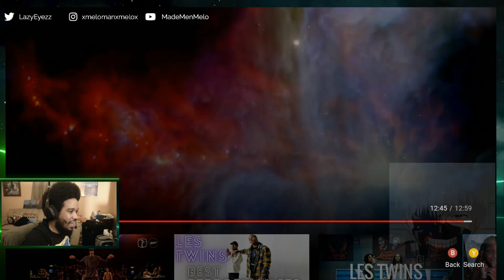LES TWINS: CAMDEN WORKSHOP - Freestyles (Reaction)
The BAG was officially opened this DAY!!